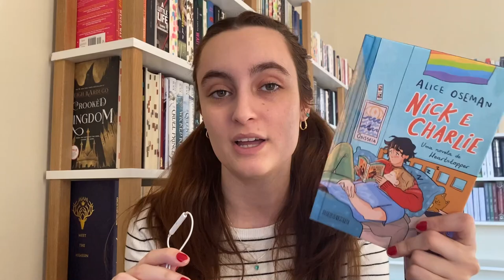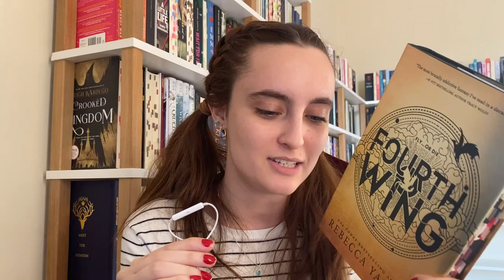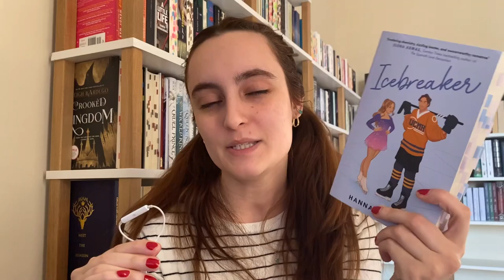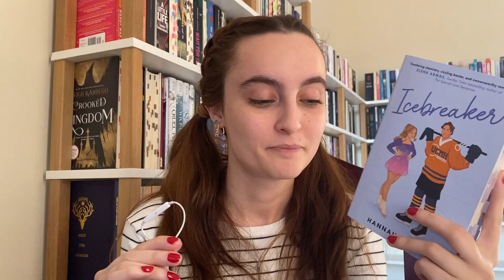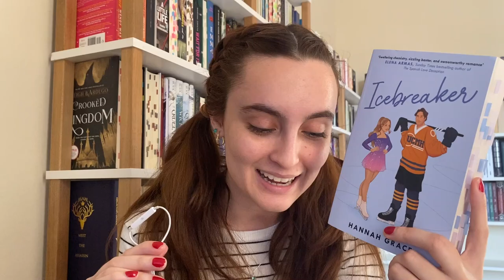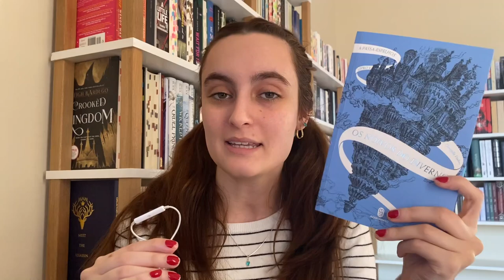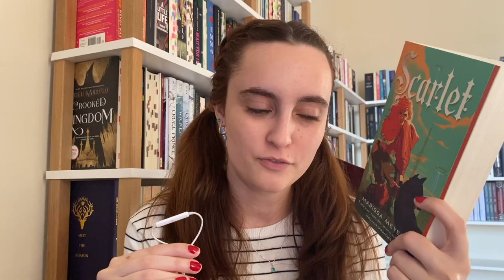— concluindo junho e tbr de julho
Oi gente!! Bora concluir junho e montar a tbr de julho comigo?

00:00 - Introdução
00:45 - Filmes & Séries
02:04 - Música
05:51 - Livros Lidos
22:57 - TBR de Julho